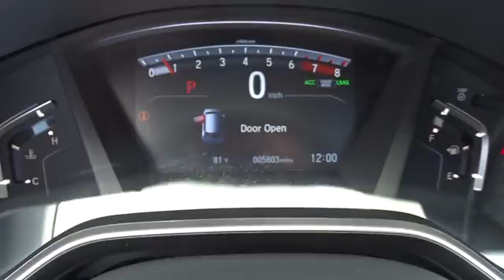2017 Honda CR-V Hickory, Morganton, Huntersville, Statesville, Gastonia, NC P9595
2017 Honda CR-V
2017 Honda CR-V EX-L AWD - Stock#: P9595 - VIN#: 2HKRW2H80HH604514

945 Us Highway 70 SE

Honda Certified, CARFAX 1-Owner, ONLY 5,427 Miles! EX-L trim. EPA 33 MPG Hwy/27 MPG City! Moonroof, Heated Leather Seats, Power Liftgate, All Wheel Drive, Aluminum Wheels, Turbo Charged Engine. CLICK NOW! KEY FEATURES INCLUDE: Leather Seats, Sunroof, All Wheel Drive, Power Liftgate, Heated Driver Seat. Rear Spoiler, MP3 Player, Privacy Glass, Keyless Entry, Remote Trunk Release. Honda EX-L with Obsidian Blue Pearl exterior and Gray interior features a 4 Cylinder Engine with 190 HP at 5600 RPM*. EXPERTS CONCLUDE: Edmunds.com explains The industry-wide transition to electric-assist steering hasn't always been a smooth one. Happily, the CR-V's setup is a standout in this class, providing proper levels of assist when turning and a generous helping of precision.. Great Gas Mileage: 33 MPG Hwy. BUY WITH CONFIDENCE: Balance of original 7-year/100,000-Mile Powertrain Warranty, Additional 1-year/12,000-mile Non-Powertrain Warranty, Vehicle History Report, NO Deductible, 182-Point Inspection and Reconditioning, 24 Hour Roadside Assistance includes, towing, lock-out assistance, tire change and fuel delivery, SiriusXM free three-month trial period on eligible factory equipped vehicles WHY BUY FROM US: Our goal is to offer customers a World Class Experience in Automotive Sales and Service. We provide everyone with all the time and information they need to make an informed decision regarding their vehicle. The friendly staff at Hendrick Honda Hickory would like to invite you to browse our website or visit us in person at 945 Hwy 70 SE in Hickory, NC 28602. Pricing analysis performed on 5/28/2018. Horsepower calculations based on trim engine configuration. Fuel economy calculations based on original manufacturer data for trim engine configuration. Please confirm the accuracy of the included equipment by calling us prior to purchase.